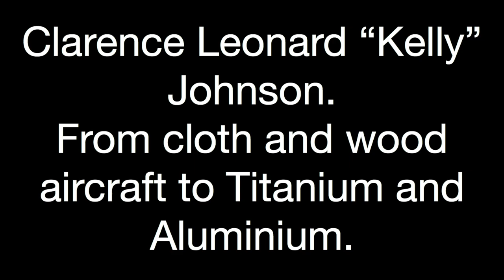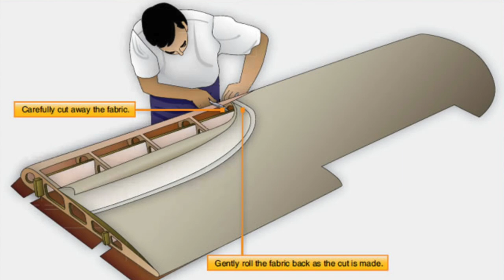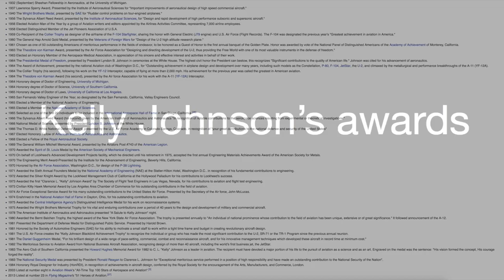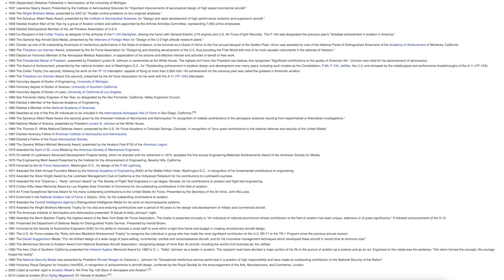Kelly Johnson of Skunk Works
This legendary aircraft designer and manager lived in the era where aircraft went from cotton and wood to Titanium and Aluminium. Lockheed eventually recognised his talent and gave him his own division.